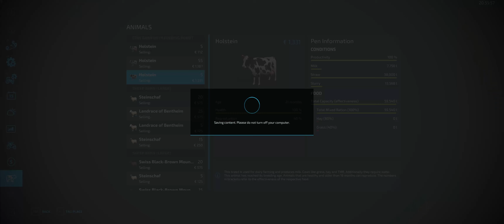Erlengrat Series EP11 / Farming Simulator 22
SimBman / Erlengrat Series / Farming Simulator 22

playing realistic with "normal" economy mode
current loan balance: 6,500,000 EUR

goal is to pay it back during the game